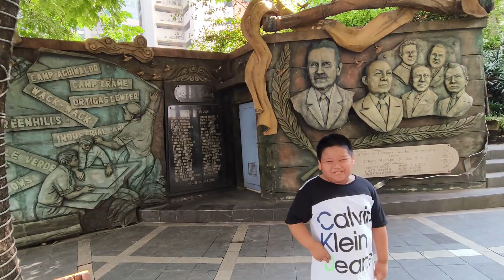Ortigas Market and Park | Otigas Center, Pasig City